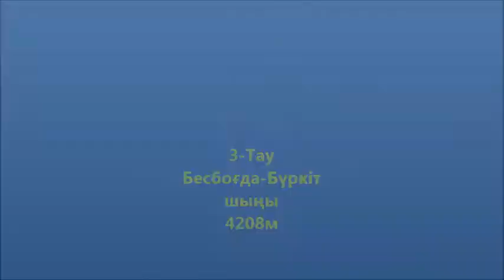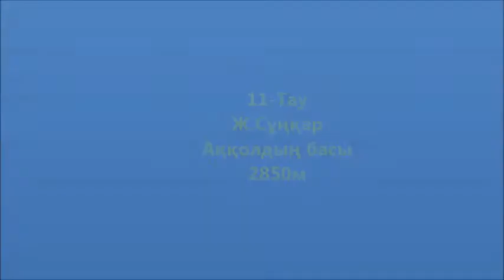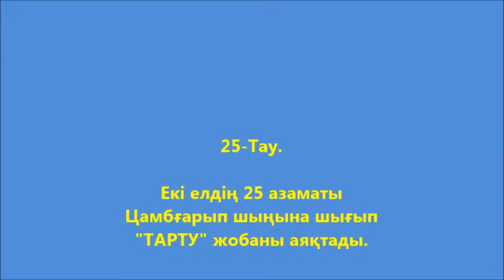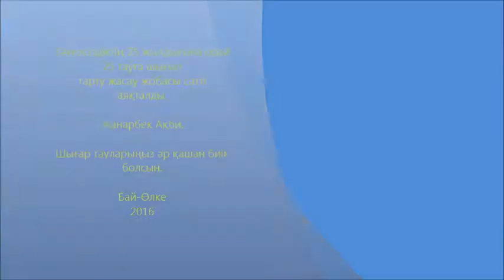Тәуелсіздіктің 25 жылдығына орай 25 тауға шығып тарту жасау.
Тәуелсіздіктің 25 жылдығына орай
25 тауға шығып
тарту жасау жобасы сәтті
аяқталды.
Жанарбек Ақби.
Шығар тауларыңыз әр қашан биік
болсын.
Бай-Өлке
2016